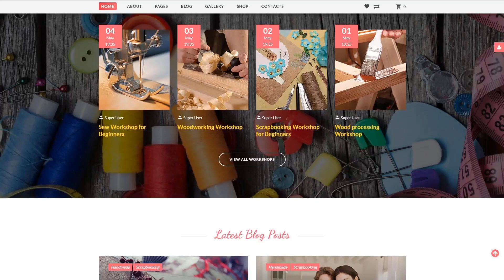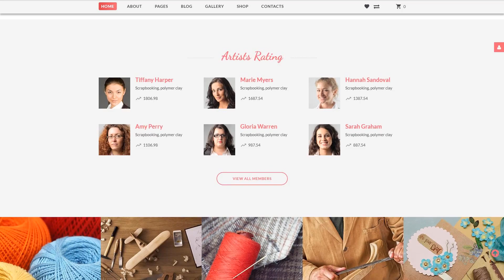Handmade - Creative Shop Virtuemart & Joomla Template by RockThemes - 61138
This one comes with Responsive, Admin Panel, Bootstrap, Blog, HTML plus JS

For businesses like album, candles, gallery, handmade, hobby, intense, photo, sewing, sketches, technique, works

Bootstrap is a cost-free grid-based framework that enables the creation of mobile-ready websites.
Thanks to the use of Bootstrap a website will adapt its content to any screen size. It's important for both SEO and website visitors.
Find fresh Bootstrap Joomla templates here
Responsive design means well adapted to the screens of all dimensions on any gadget.
Responsive design may help your web blog look equally well on display of any existing desktop computer or mobile gadget.
Fresh Responsive Joomla design templates here